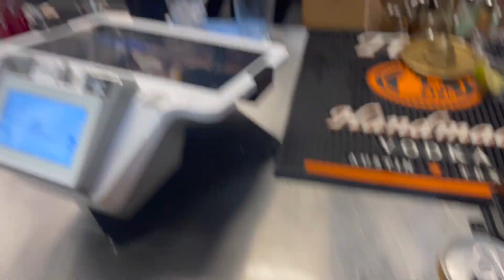Grupo Firme Houston Tx concert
my personal life in a vlog for viewers